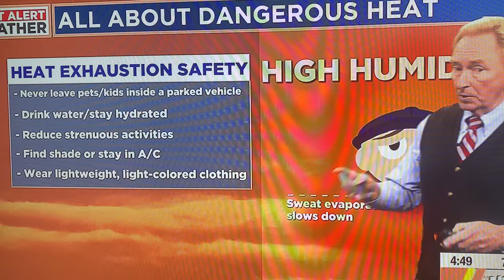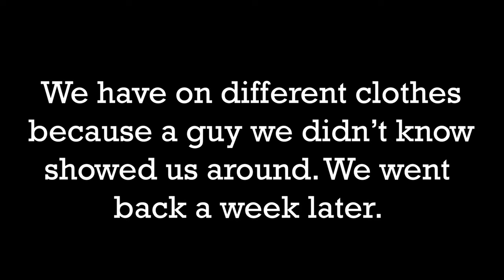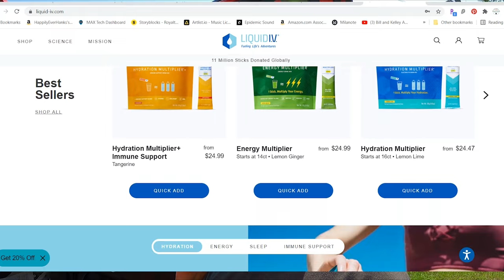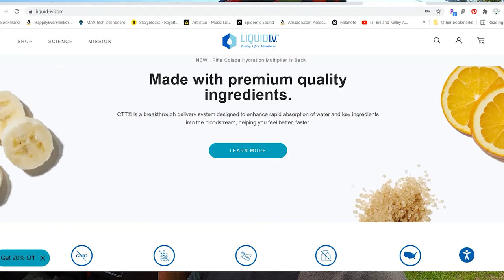TWO CENT TUESDAYS - Do You Get Enough WATER? - Liquid IV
Use this link and get $5 off

Amazon Watermellon

Premier Pro